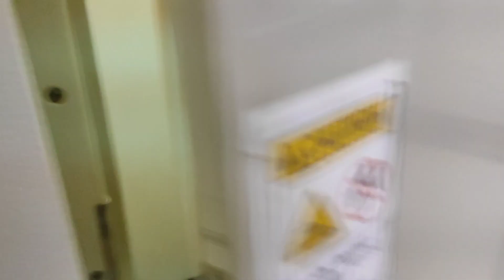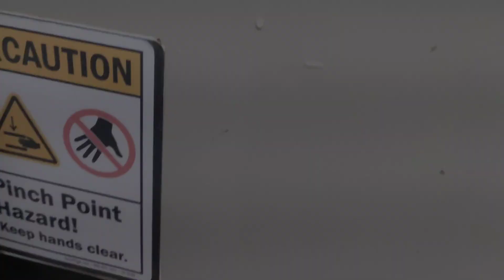Merchant Navy Life On Ship Vlog 38/100 || Life of seaman onboard...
In this video you are going to watch the Daily life of a seaman.